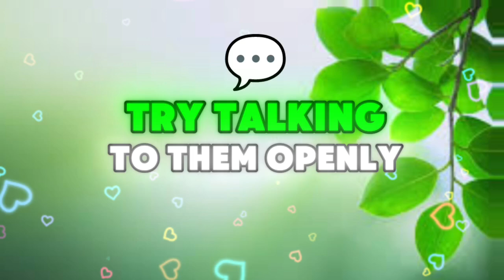😱I'M TELLING YOU SHOCK PEOPLE BECAUSE... 💌 Divine Masculine to Divine Feminine